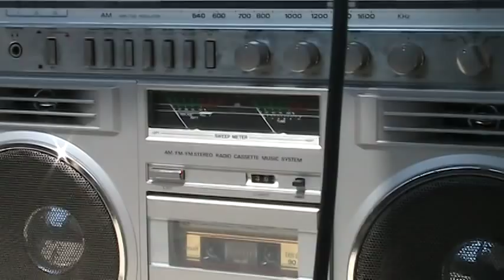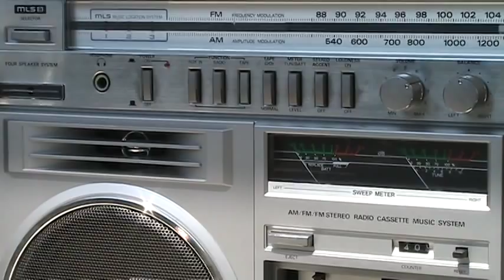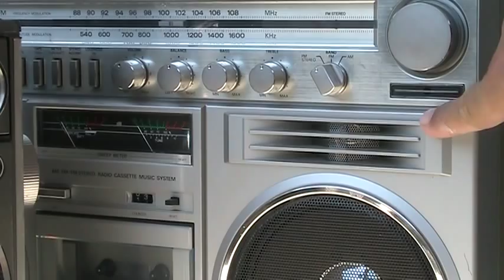General Electric GE 3-5259 A BlockBuster Boombox versus Sanyo M9994 K Wide Stereo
Hearing how these sound on cassette versus each other of these Two Sanyo M9994 K And the General Electric GE 3-5259 A